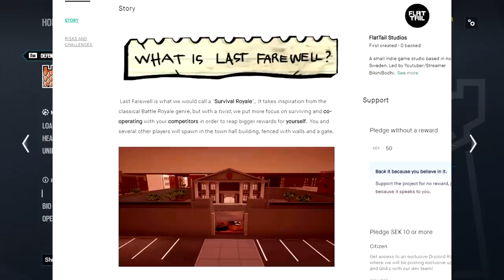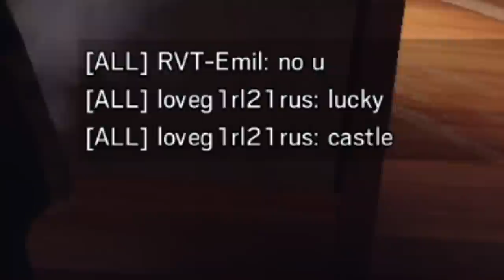The Best Operator in Rainbow Six Siege: Castle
In todays Rainbow Six MONTAGE we are playing the BEST Operator in the Game - Castle, he needs no buff or nerf, hes just AMAZING as he is, no update will stop me.

Pokemon Diamond Pearl Platinum OST - Battle! Team Galactic
Teenage Mutant Ninja Turtles 4 Turtles In Time OST - Big Apple 3 A.M.
The Legend Of Zelda OST - Inside The Pirate Ship
Sight of Wonders - Distant Pyramids
Mario Kart Wii OST - Coconut Mall [Qumu Remix]
Dying Light Soundtrack OST - Volatile Theme
Super Mario Sunshine OST - Delfino Plaza [Qumu Remix]
Stardew Valley OST - Summer (Natures Crescendo)
Kirby 64 The Crystal Shards OST - Pop Star
Mario & Sonic at the Sochi 2014 Olympic Winter Games OST - Main Theme (Super Mario Bros.)
Sly 2 OST - Wine Cell